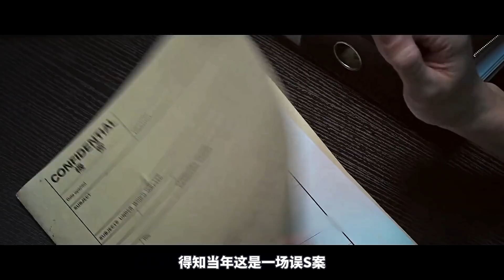2021最新犯罪懸疑電影，靈異案件撲朔迷離，背後真相令人吃驚！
香港出現神秘凶殺事件, 死者在手機視頻直播下自焚而死，而在場唯一的目擊者卻堅稱自己當時失去了記憶，並且否認與自殺事件有關。警察重案組接手調查, 所有證據都指向目擊者是自編自導自演， 教唆他人自殺的真兇。由於自殺視頻的流出，造成公眾恐慌，警隊高層希望在證據確鑿之下儘快結案，以釋公眾疑慮，但唯獨督察黃一聰覺得事有蹊蹺。一聰在請示上司後，決定再次對事件展開調查.